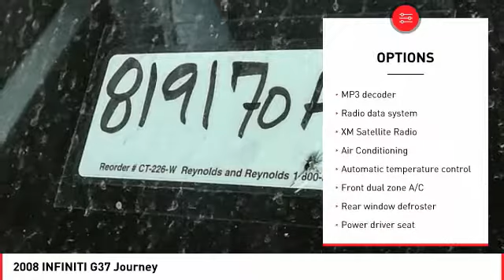2008 INFINITI G37 Cathedral City CA 819170A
2008 INFINITI G37 Journey

3.7L V6 DOHC 24V 5-Speed Automatic 18/24mpg Journey INFINITI G37 2D CoupebrbrbrLeather.brbrAwards:br  * 2008 KBB.com Best Resale Value AwardsbrbrbrHonda of The Desert has just completed a multi-million dollar renovation including a state-of-the-art, spacious and highly customer interactive Showroom. Vehicle Service Area, Parts and Accessories Boutique, Customer Lounge and New Owner/Vehicle Delivery Center. Featured amenities include: Customer Lounge / Tranquility Area, Complimentary WiFi and high speed data terminals. Exclusive Children's Play Area, Complimentary beverages. Free shuttle service to and from the dealership. HONDA CERTIFIED USED, NEW, FIT, CLARITY, CIVIC, ACCORD, CR-V, CRV, PILOT, ODYSSEY CIVIC HATCH, SI, TYPE R.